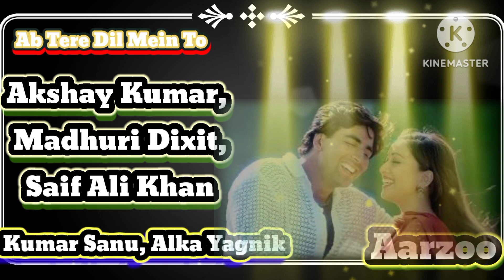Ab Tere Dil Mein To - Aarzoo | Akshay Kumar, Madhuri Dixit, Saif Ali Khan | Kumar Sanu, Alka Yagnik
Movie: Aarzoo
Singers: Kumar Sanu & Alka Yagnik
Lyrics: Anand Bakshi

Cast: Akshay Kumar, Madhuri Dixit & Saif Ali Khan
Producer: Vikas Mohan
Director: Lawrence D'souza